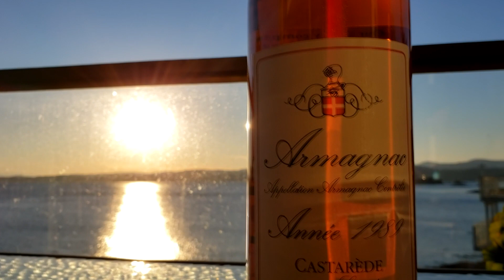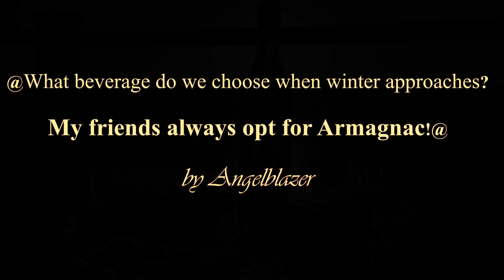My friends always opt for Armagnac!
What beverage do we choose when winter approaches? Certainly, it's the Mediterranean Armagnac from the province of Gascony! It is believed that the name Armagnac originated from the name of the knight Herriman, who owned an estate in Gascony in the 10th century.
Armagnac is exquisite, especially under the evening sunset at the Strait of Juan de Fuca in the Pacific Ocean.